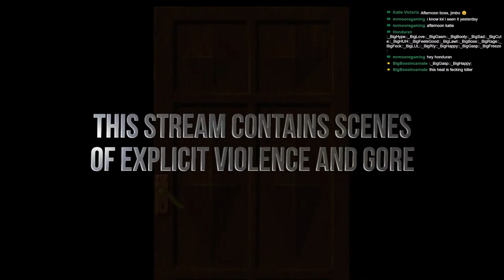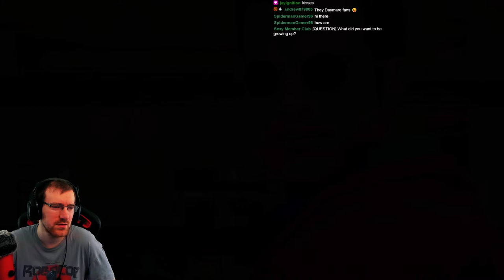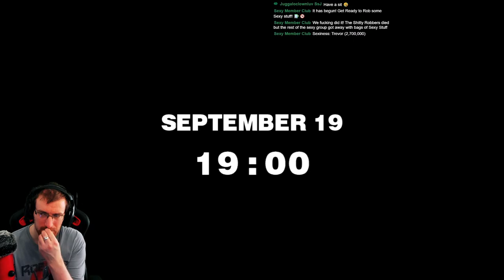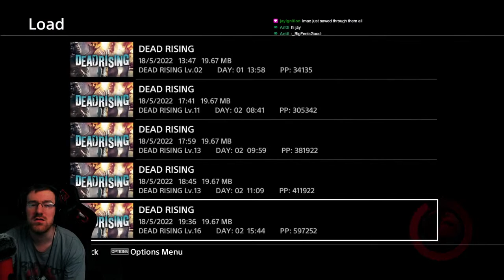Dead Rising - First Playthrough Part 1 PS4 Pro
Time to play Dead Rising for the first time on the PS4 Pro. I wanted to wait until I got a PS5 to play this but it seems impossible at this point so I'll just play and enjoy in all its own glory on the PS4 Pro. Check out some delicious LIVE gameplay right here with BigBossIncarnate

1. Be Respectful to everyone. No Personal Questions
2. Don't ask to add/join me or invite me (Unless I know you already)
3. No Telling The Streamer What to do or How to play. You will be Timed Out!!!
4. Do not type in all caps or use excessive emojis.
5. Try to speak English so everyone can understand and communicate.
6. Do not yell at the Nightbot OR MODS. You will be timed out or BANNED!
7. Do not promote/advertise your channel.
8. No Politics, Religious Talk. No hate speech (racism, sexism, homophobia, etc)
9. If you make me Cringe I will Time you Out!!!

MONDAY - 12:00-16:00 & 19:00-23:00
TUESDAY - 12:00-20:00
WEDNESDAY- 12:00-23:00
THURSDAY - 12:00-20:00
FRIDAY  - 12:00-16:00 & 19:00-23:00

1 KreaKathiv   65
2 m4djoker   160
3 Holvax    28
4 BlueShadow   83
5 silentdrifter24  32
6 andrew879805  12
7 Tarantula   87
8 m4djoker   20
9 Bigvizz    38
10 RaccoonEvil98  75

BigBossIncarnate